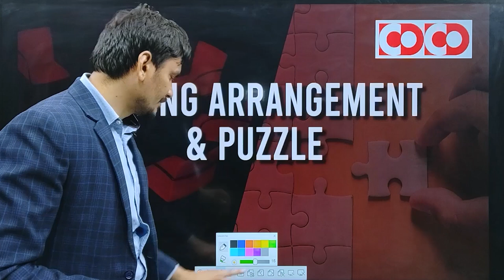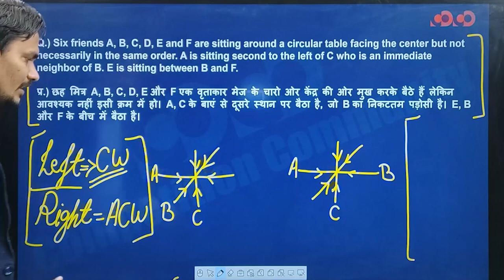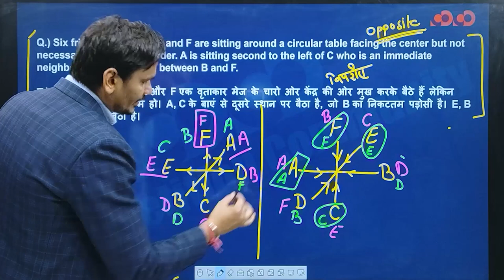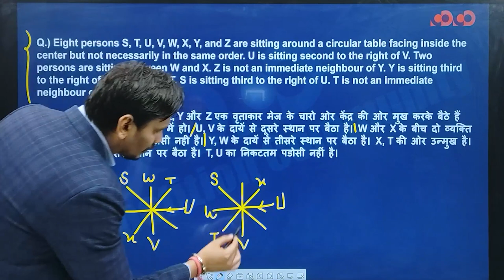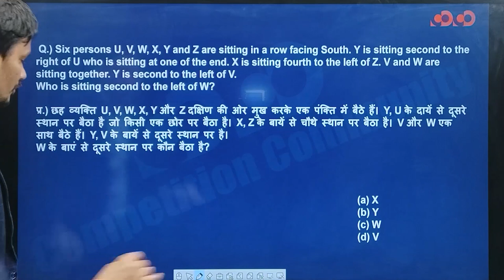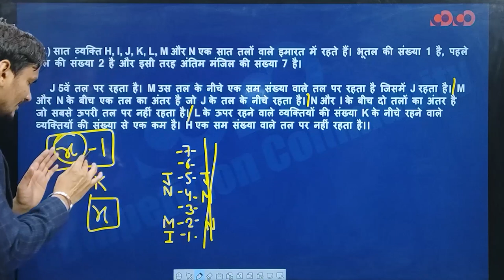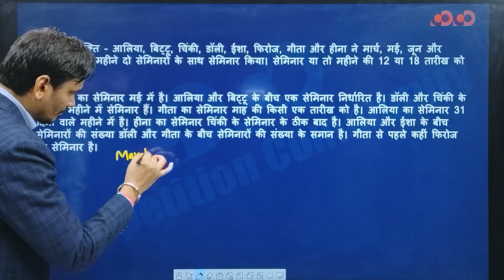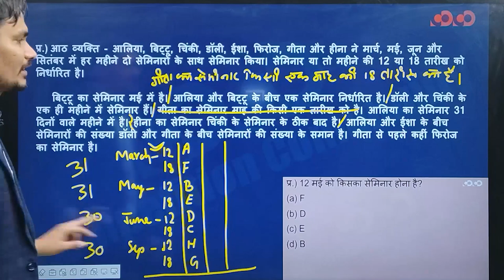SSC CGL/CHSL - Reasoning || Sitting Arrangement & Puzzles